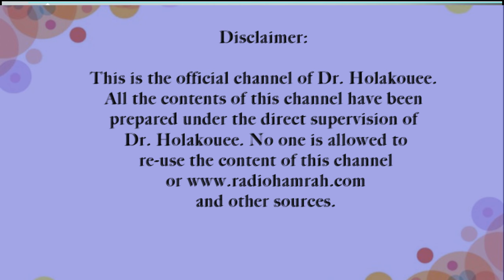از زندگی لذت ببر Enjoy the life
.This is the problem of the 30-year-old girl who called. This girl had a military father who kept her under control and expected her to be obedient like a military person. But this girl does not accept obedience and for this reason she has always been blamed. Now she is a bit mentally ill.
The doctor told her to go and enjoy your life and never think about negative things.
دختر ۳۰ ساله ای که تماس گرفته است مشکلش چنین است. این دختر پدر نظامی داشته که بسیار او را تحت کنترل نگه میداشته است و از او انتظار داشته است که مثل یک فرد نظامی فرمانبر باشد. اما این دختر فرمانبری را قبول نمی کرده و بهمین دلیل همیشه مورد سرزنش بوده است. اکنون کمی دچار بیماری روحی شده است. دکتر به او گفت که برو و از زندگیت لذت ببر و به چیزهای منفی هرگز فکر نکن.